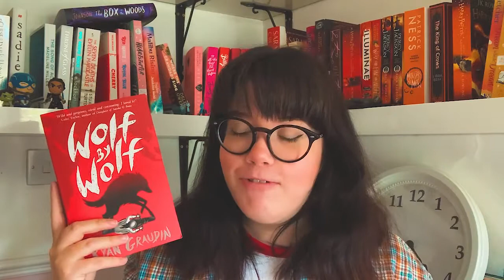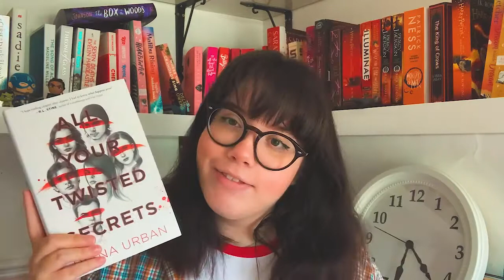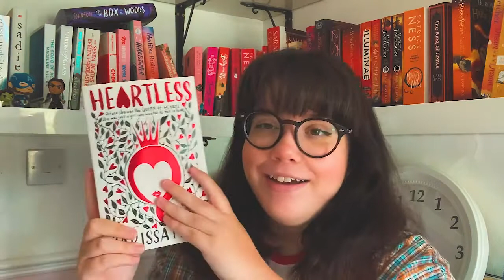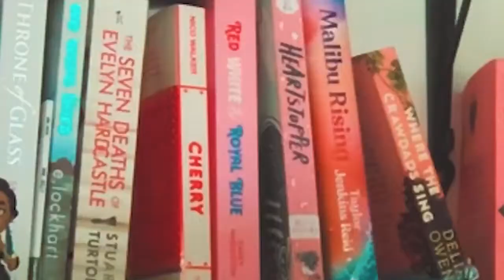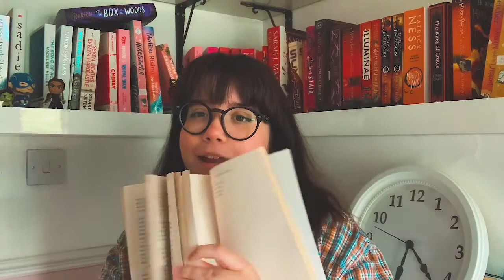Books i've read this summer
All the books i've read over the past month or so... and yes i know they're not all that summer-y but neither am i